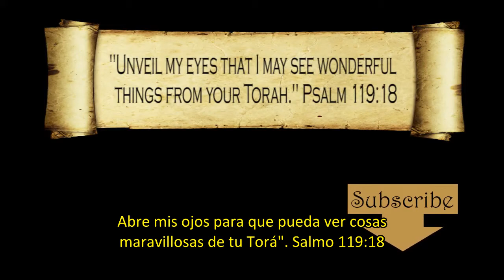Martes de Torá Éxodo 2:2-3